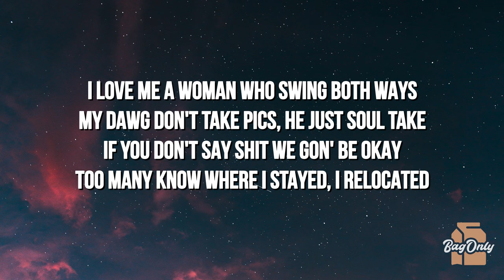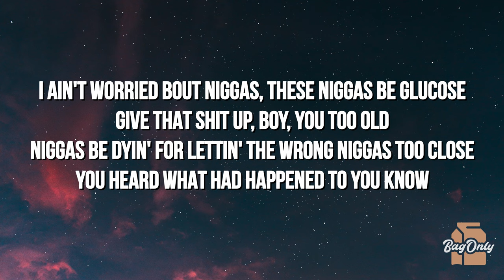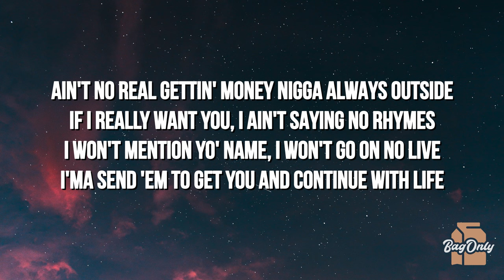yungmanny - no fingaz (Lyrics) "every time i think about trusting"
🎶 yungmanny - no fingaz (Lyrics) "everytime i think about trusting"